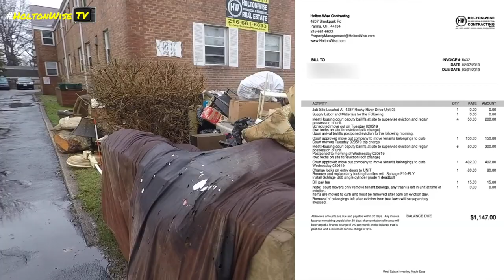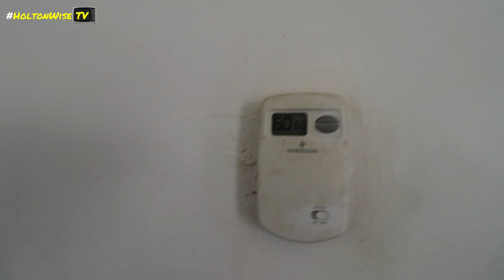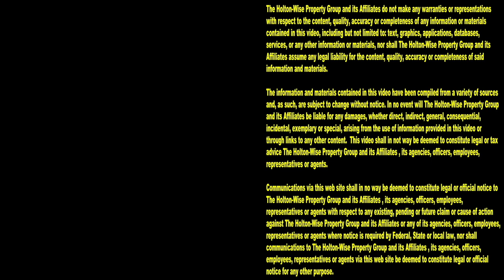Shocking Eviction Montage (Landlord Life Ain't Easy) | Tenants From Hell 200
Facing eviction is rough on everyone. Facing an eviction is rough on the tenants because they are about to get kicked out of their homes. Facing an eviction is rough on the landlords because they have been getting stolen from and are now about to see how much damage the tenants who were stealing from them did to their houses. During the 200th episode of The Tenants From Hell Show you'll get to see a compilation of eviction footage that demonstrates what a day in the life of landlords and tenants facing eviction looks like. HoltonWiseTV has helped millions of viewers see what the property management business really looks like. From live evictions caught on tape, to real estate investment advice, to landlording best practices, to real estate investing opportunities, you'll see it all here on HoltonWiseTV.